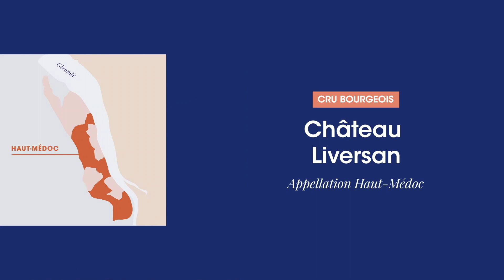Château Liversan – AOC Haut-Médoc – En Primeurs 2020 – Crus Bourgeois du Médoc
Le Château Liversan présente son millésime 2020 en Primeur.
Presentation of 2020 En Primeur Château Liversan.